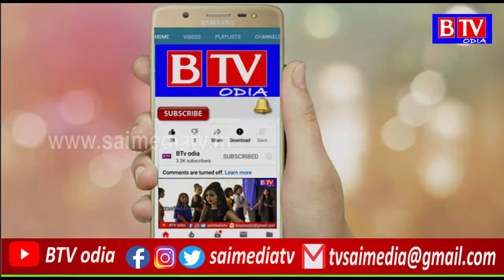Balangir Police Press Meet on Hostage Drama at Shantipada/BTV odia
ବଲାଙ୍ଗିର: ବଲାଙ୍ଗିର ଜିଲ୍ଲା ଶାନ୍ତିପଡ଼ାରେ ଘରେ ପଶି ବନ୍ଧୁକ ଧରି ଆତଙ୍କରାଜ ଖେଳାଇ ଥିବା ଅଭିଯୁକ୍ତ ବିକ୍ରମ ପଣ୍ଡା ଗଣମାଧ୍ୟମ ସାମ୍ନାରେ ଘଟଣାର ରହସ୍ୟ ଖୋଲିଛନ୍ତି। ପ୍ରେମ ପାଇଁ ସେ ଏଭଳି କରିଥିବା କହିଛନ୍ତି। ପ୍ରେମ କରୁଥିବା ଯୁବତୀଙ୍କ ବାହାଘର ଅନ୍ୟତ୍ର ସ୍ଥିର ହୋଇଥିବାରୁ ଏପରି କାଣ୍ଡ କରିଥିବା ସେ ସ୍ୱୀକାର କରିଛନ୍ତି।

ବିକ୍ରମ କହିଛନ୍ତି, ଝିଅ ଘର ଚାକିରିଆ ବର ଖୋଜୁଥିଲେ, ସେ ବ୍ୟବସାୟ କରୁଥିବାରୁ ମଙ୍ଗି ନଥିଲେ। ଏପରିକି ଝିଅର ବାପା ତାଙ୍କ ପ୍ରେମକୁ ଟାଇମ୍ ପାସ୍ କହି ପ୍ରସ୍ତାବକୁ ମାନି ନଥିଲେ। ଝିଅର ମାମୁ ଘରେ ପଶି ଝିଅକୁ ଡାକି ଟାଇମ୍ ପାସ୍ ନୁହେଁ ପ୍ରମାଣ ଦେବାକୁ ସେ ଚାହୁଁଥିଲେ। ତେବେ ଏଭଳି ଘଟଣା ପାଇଁ ସେ ଅନୁତପ୍ତ ନୁହେଁ କି ଲଜ୍ଜିତ ନୁହେଁ ବୋଲି ବିକ୍ରମ କହିଛନ୍ତି। ସେ ବ୍ୟବହାର କରିଥିବା ବନ୍ଧୁକଟିକୁ ୨ ବର୍ଷ ପୂର୍ବେ ରଖିଥିଲେ ଏବଂ ଏହାର ଲାଇସେନ୍ସ ନଥିଲା ବିକ୍ରମ କହିଛନ୍ତି।
ସେପଟେ, ଶାନ୍ତିପଡ଼ାରେ ଘରେ ପଶି ବନ୍ଧୁକଧାରୀର ଆତଙ୍କ ପ୍ରସଙ୍ଗକୁ ନେଇ SDPO ତୋଫାନ ବାଗ ପ୍ରେସ୍‌ମିଟ୍‌ରେ ବିସ୍ତୃତ ସୂଚନା ଦେଇଛନ୍ତି। ସେ କହିଛନ୍ତି, ସାଢ଼େ ୮ଟାରେ ଘରେ ପଶିଥିଲା ବିକ୍ରମ ଓ ୩ ଜଣଙ୍କୁ ବନ୍ଧକ ରଖିଥିଲା। ପ୍ରେମ କରୁଥିବା ଝିଅକୁ ନଆଣିଲେ ମାରିଦେବି ଓ ମରିଯିବି ବୋଲି ବିକ୍ରମ କହିଥିଲା। ଏହାସହ ସେ ବନ୍ଧୁକ ମୁନରେ ବନ୍ଧକ ରଖିବା ସହ ନିଜ ଛାତିରେ ବନ୍ଧୁକ ଲଗାଇଥିଲା। ବହୁ ବୁଝାସୁଝା ପରେ ବି ସେ କବାଟ ଖୋଲି ନଥିଲା

SDPO ଆହୁରି କହିଛନ୍ତି, ଦିନ ୧୨ଟାରେ ବିକ୍ରମ ଘର ଭିତରେ ଗୋଟିଏ ରାଉଣ୍ଡ ଗୁଳି କରିଥିଲା। ଏସ୍‌ପି ତାଙ୍କ ସହ କବାଟ ଫାଙ୍କରେ କଥା ବେଳେ ସେ ପୁଣି ଗୁଳି ଫୁଟାଇ ଥିଲେ। ଆଉ ଗୋଟିଏ ଗୁଳି ଲୋଡ୍ କଲା ବେଳେ କବାଟ ଠେଲି ଏସ୍‌ପି, ତାଙ୍କ ପିଏସ୍ଓ ପ୍ରମୁଖ ଧସେଇ ପଶି ତାଙ୍କୁ କାବୁ କରିଥିଲେ। କାବୁ କଲା ବେଳେ ସେ ପୁଣି ଗୋଟିଏ ରାଉଣ୍ଡ ଗୁଳି ଚଳାଇଥିଲା। ପ୍ରେମ ପାଇଁ ସେ ଏପରି କରିଥିବା ବିକ୍ରମ କହିଛନ୍ତି। ବୌଦ୍ଧରୁ ସେ ବନ୍ଧୁକ ଆଣିଥିଲେ। ବିକ୍ରମ ନାଁରେ ୨ଟି ମାମଲା ରୁଜୁ କରାଯାଇ ତାଙ୍କୁ ଗିରଫ କରାଯାଇଛି।

ଅନ୍ୟପକ୍ଷେ, ପୋଲିସ ଆଜି ବିକ୍ରମଙ୍କ ଡାକ୍ତରୀ ପରୀକ୍ଷା କରିଛି। ପୋଲିସ ବିକ୍ରମଙ୍କୁ ନେଇ ଭୀମ ଭୋଇ ମେଡିକାଲ କଲେଜରେ ତାଙ୍କର ସ୍ୱାସ୍ଥ୍ୟ ପରୀକ୍ଷା କରିଥିଲେ। ସୂଚନାଥାଉ କି, ଗତକାଲି ସକାଳେ ବିକ୍ରମ ଶାନ୍ତିପଡ଼ାର ଦିବ୍ୟଲୋଚନ ହୋତାଙ୍କ ଘରେ ପଶି ଦିବ୍ୟଲୋଚନ, ପୁଅ ଓ ତାଙ୍କ ସ୍ତ୍ରୀଙ୍କୁ ବନ୍ଧୁକ ଦେଖାଇ ବନ୍ଧକ ରଖିଥିଲେ। ଦୀର୍ଘ ୪ ଘଣ୍ଟାର ଅପରେସନ ପରେ ପୋଲିସ ବିକ୍ରମଙ୍କୁ କାବୁ କରିବାରେ ସକ୍ଷମ ହୋଇଥିଲା